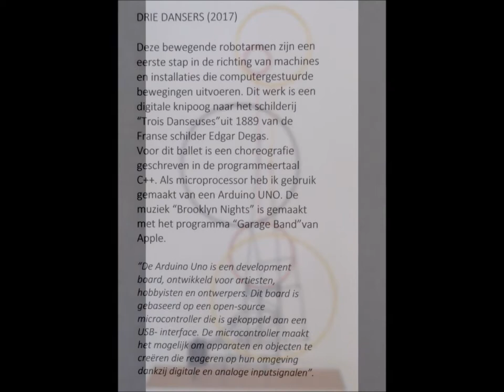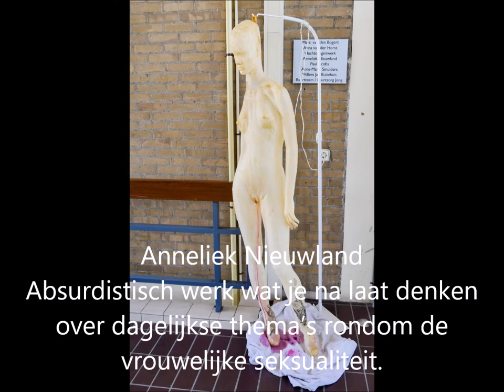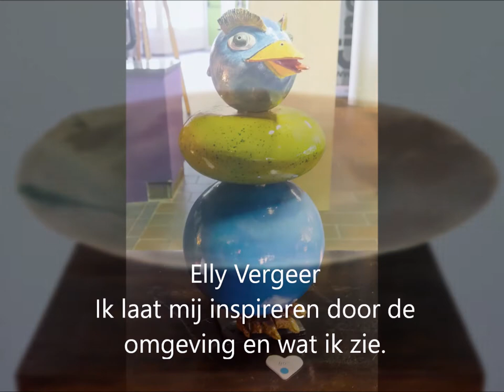Kunst Kiezels en Klei -2019 Cultuurfestival Bommelerwaard - een beperkte impressie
Van galerie naar atelier, van huiskamer naar museum. Beroepskunstenaars, autodidacten en gevorderde amateurs zetten de deuren van hun ateliers en werkplaatsen open om het publiek kennis te laten maken met hun werk. Laat je verrassen door het gevarieerde aanbod van onder meer beelden, schilderijen, keramiek, grafiek, fotografie, glaskunst, sieraden en handgeweven textiel.

Sorry voor al de andere kunstenaars die ook prachtig werk hebben gemaakt maar waar ik helaas niet aan toegekomen ben.